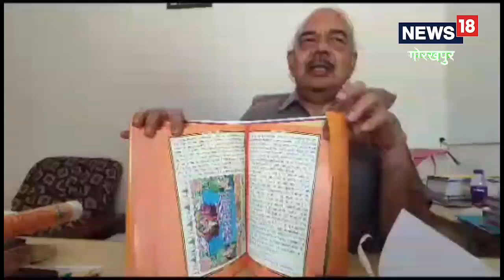7 जुलाई को PM मोदी होंगे गोरखपुर में, जाएंगे गीता प्रेस, करेंगे श्री शिव महापुराण के विशिष्ट अंक का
रजत भट्ट/गोरखपुर. गोरखपुर के गीता प्रेस में 7 जुलाई को प्रधानमंत्री नरेंद्र मोदी का आगमन होगा. प्रधानमंत्री के स्वागत में गीता प्रेस और प्रशासन तैयारियों में जुट गया है. तमाम अटकलों के बाद पीएमओ ऑफिस से इस चीज की पुष्टि कर दी गई कि प्रधानमंत्री 7 जुलाई को दोपहर 12 बजे गोरखपुर गीता प्रेस पहुंचेंगे. गीता प्रेस के शताब्दी वर्ष समारोह के समापन कार्यक्रम में बतौर मुख्य अतिथि प्रधानमंत्री शिरकत करेंगे. वहीं इस अवसर पर मुख्यमंत्री योगी आदित्यनाथ प्रधानमंत्री के स्वागत के लिए मौजूद रहेंगे. इसको लेकर प्रशासन और गीता प्रेस की ओर से भव्य तैयारियों की भी शुरुआत कर दी गई है.

7 जुलाई को प्रधानमंत्री नरेंद्र मोदी गोरखपुर के गीता प्रेस पहुंचेंगे. यहां वह गीता प्रेस के शताब्दी वर्ष समारोह के समापन कार्यक्रम में शामिल होंगे. गीता प्रेस के मैनेजर लालमणि तिवारी ने बताया कि 7 जुलाई को प्रधानमंत्री का गीता प्रेस में आगमन होगा, जिसको लेकर पूरी तैयारियां शुरू कर दी गई हैं. वहीं 1947 के बाद प्रधानमंत्री मोदी पहले ऐसे पीएम होंगे जो गीता प्रेस में शिरकत करेंगे. गीता प्रेस पहुंचने के बाद पीएम मोदी को सबसे पहले चित्र लीला मंदिर ले जाया जाएगा जहां मंदिर में पीएम से पुष्पांजलि कराई जाएगी और मंदिर के अंदर हाथों से बनी भव्य पेंटिंग दिखाई जाएगी.
शिव महापुराण के विशिष्ट अंक का विमोचन
गीता प्रेस द्वारा प्रधानमंत्री के आगमन के लिए 30 मई की डेट मांगी गई थी, लेकिन उस डेट पर प्रधानमंत्री नहीं आ सके. अब 7 जुलाई को गीता प्रेस में पहुंचने के बाद गीता प्रेस की तरफ से श्री शिव महापुराण के विशिष्ट अंक के विमोचन की भी तैयारी की जा रही है. वहीं प्रेस से प्रकाशित शिव महापुराण का विशिष्ट अंक छप कर तैयार हो चुका है. 200 रंगीन शिव लीला चित्र वाले इस विशिष्ट अंक का विमोचन प्रधानमंत्री नरेंद्र मोदी करेंगे. 1,088 पृष्ठ वाली इस पुस्तक का मूल्य 1500 रुपए रखा गया है. वहीं पहले संस्करण में गीता प्रेस द्वारा 5000 पुस्तकें प्रकाशित की गई हैं.
प्रशासन की ओर से तैयारियां शुरू
गोरखपुर के गीता प्रेस में 7 जुलाई को प्रधानमंत्री के पहुंचने पर जिला प्रशासन भी चुस्त-दुरुस्त हो गया है. वहीं गीता प्रेस में DM कृष्णा करुणेश व SSP डॉ गौरव ग्रोवर ने पहुंच कर जायजा लिया है. प्रधानमंत्री के आने की तैयारियों में जिला प्रशासन की ओर से भी तैयारियां शुरू कर दी गई हैं. प्रशासन की ओर से प्रधानमंत्री के कार्यक्रम में एग्जिट और एंट्री पर हाई लेवल सिक्योरिटी के इंतजाम किए जा रहे हैं साथ ही पुलिस प्रशासन चप्पे-चप्पे की निगरानी रखेगी.